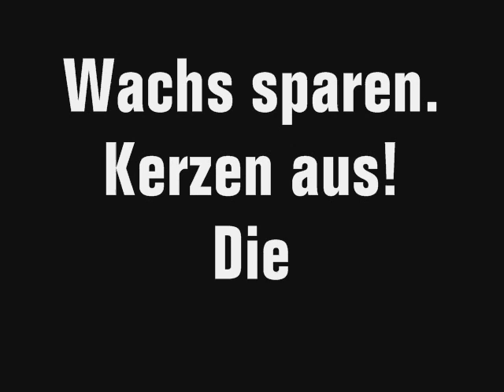Der traditionelle Die PARTEI Adventskalender: 11. Dezember